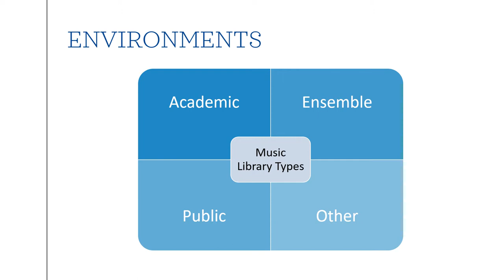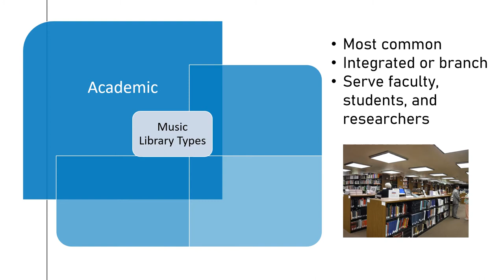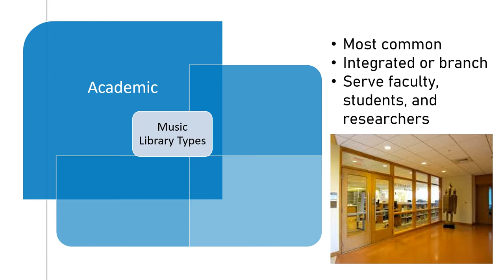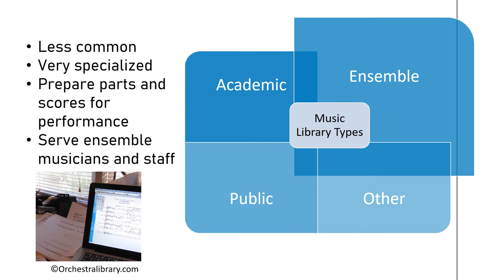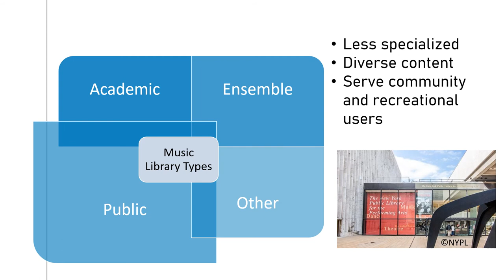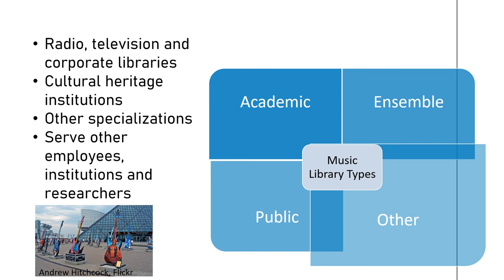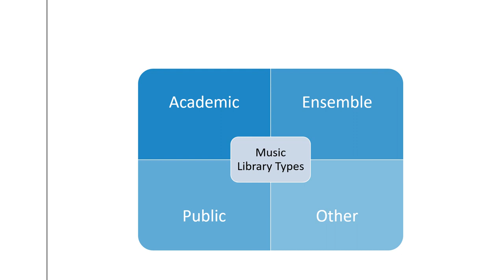INFOST 627 02 Roles and Responsibilities Autosaved